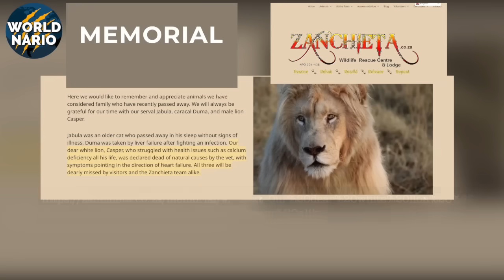Leão - ADEUS CASPER O FANTASMA BRANCO DE KRUGER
O leão mais icónico do mundo moderno teve o seu fim ocultado?

Uma lenda real entre os felinos, Casper, o leão branco de vida selvagem, desafiou e superou todas as expectativas humanas a seu respeito, se tornando o líder de uma poderosa coalizão e gerando uma descendência numerosa.

Depois de anos de uma vida de aventuras e conquistas, rumores sobre seu provável fim estão estampando sites e fóruns na internet.

O que realmente aconteceu com o leão branco mais famoso dos últimos tempos? O fantasma branco de Kruger teria desaparecido novamente? E porque O parque Nacional de Kruger ainda não se manifestou oficialmente sobre o caso?

Sua inscrição e like são gratuitos e você ainda fica por dentro de tudo o que postamos por aqui. Clique no like e vamos nessa.

Em meio às terras selvagens e perigosas da África do Sul, um mistério assombra as reservas florestais. Um leão... não qualquer leão, mas um raro fantasma branco, que muitos consideravam divino, desapareceu sem deixar vestígios. Casper, o leão branco devido a uma condição genética chamada leucismo, era uma visão mítica que atravessava as savanas como um espectro.

Nos últimos meses o leão não tem sido visto por turistas locais, porém alguns vídeos e fotos suas continuam a ser postados por parte de trabalhadores da região do Parque Nacional de Kruger.

A pergunta que paira no ar é: "O que realmente está por trás do desaparecimento do fantasma branco de Kruger?"

Fato é que existem alguns animais que nasceram destinados a serem deuses encarnados, e Casper com certeza é um desses felinos sagrados.

Kruger, o maior parque nacional da África do Sul, é um lugar onde o ciclo da vida se desenrola diante dos olhos atentos de guardas florestais e visitantes. Foi lá, em 2014, que uma descoberta inesperada deixou todos em alerta: um filhote de leão branco, uma verdadeira raridade na natureza. Casper, como foi batizado, nasceu com leucismo, uma condição genética que lhe conferia uma aparência impressionante, mas ao mesmo tempo, colocava sua vida em risco. Na natureza, onde a camuflagem é vital, a cor branca é uma sentença de morte para a maioria dos animais.

Os guardas que o avistaram pela primeira vez, estavam convencidos: o destino de Casper estava selado. Um leão que, ao invés de se misturar ao ambiente, destacava-se na escuridão da savana, brilhando como um farol. Para eles, ele não duraria muito. As estatísticas eram implacáveis – filhotes como ele raramente sobrevivem mais de alguns meses. E, ainda assim, contra todas as previsões, Casper começou a crescer.

Apesar de ser rejeitado por muitos membros de seu próprio bando, sua mãe nunca deixou de protegê-lo, ensinando-lhe as habilidades essenciais para sobreviver na selva. Mas o destino de Casper não era apenas sobreviver, ele estava destinado a algo maior.

Ao completar dois anos, Casper desapareceu. Sem rastros, sem pistas, ele se tornou um fantasma nas terras de Kruger. Por anos, nenhum avistamento foi registrado. Alguns acreditavam que ele havia sido abatido por caçadores, ou por outros leões.

Mas então, em 2021, o improvável aconteceu. Casper não só estava vivo, como também havia retornado de seu desaparecimento ao lado de outros machos, formando uma coalizão poderosa. Os quatro leões, liderados pelo mítico leão branco, começaram a dominar territórios, destronando machos rivais e reivindicando seu lugar como reis da savana. Casper, o leão que estava fadado ao fracasso, provou que as regras da selva podiam ser desafiadas, e até mesmo, vencidas.